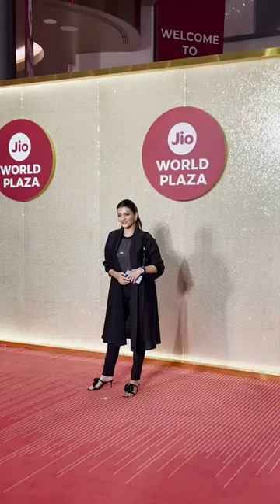Guests Make An Entrance At The Jio World Plaza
The red carpet shines as guests make an entrance at the Jio World Plaza